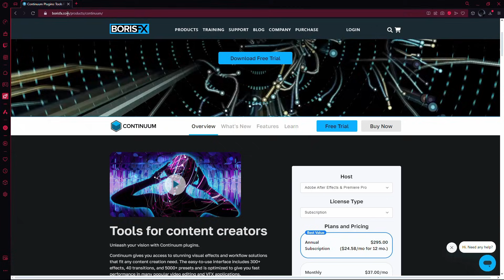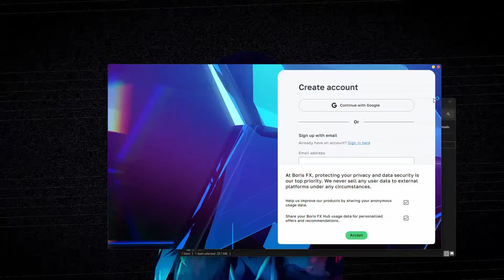How to Install BCC Plugin in After Effects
In this short tutorial I show how to install BCC plugin in After Effects.